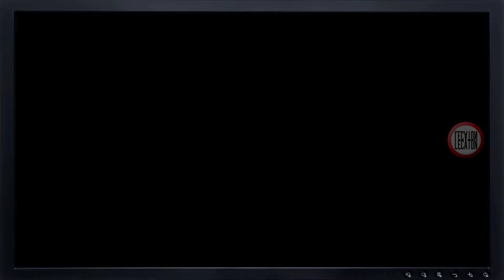DNF Duel🔥🔥Primeros minutos - Gameplay Lucha, Anime, Acción - PC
¡Prepárate para la pelea definitiva en el nuevo juego de lucha de Dungeon & Fighter!

►Información adicional◄
Peso total: 8 GB.
Plataformas: PlayStation 5, PlayStation 4, Microsoft Windows y Nintendo Switch.

MÍNIMO:
   SO: Windows 8/10
   Procesador: AMD FX-4350, 4.2 GHz / Intel Core i5-3450, 3.10 GHz
   Memoria: 4 GB de RAM
   Gráficos: Radeon HD 6870, 1 GB / GeForce GTX 650 Ti, 1 GB
   DirectX: Versión 11
   Red: Conexión de banda ancha a Internet.
   Almacenamiento: 20 GB de espacio disponible.
   Tarjeta de sonido: compatible con DirectX o chipset integrado.

RECOMENDADO:
   SO: Windows 8/10
   Procesador: Intel Core i7-3770, 3.40 GHz
   Memoria: 8 GB de RAM
   Gráficos: GeForce GTX 660
   DirectX: Versión 11

kunoichi